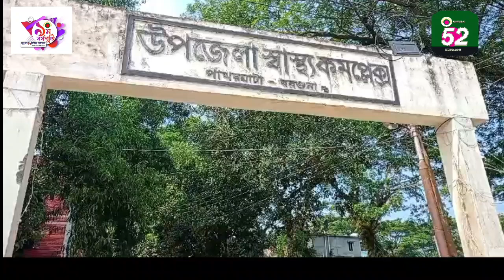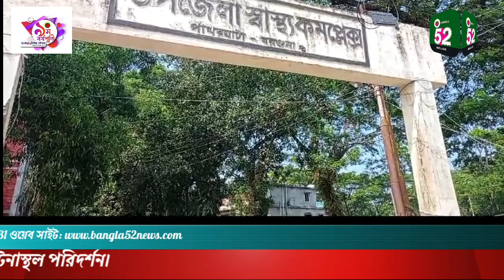অজ্ঞাত কারনে পাথরঘাটার দুই শিক্ষক দুর্বৃত্তদের হামলার শিকার।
অজ্ঞাত কারনে পাথরঘাটার দুই শিক্ষক  দুর্বৃত্তদের হামলার শিকার। নৌ-বাহীনি কর্মকর্তা আর ইউএনও-ওসি'র ঘটনাস্থল  পরিদর্শন।

Bangla 52 News Official Address:
262/Ka, (2nd floor) Fakirapool,Motijheel, Dhaka-1000